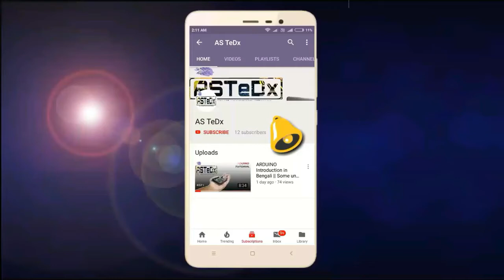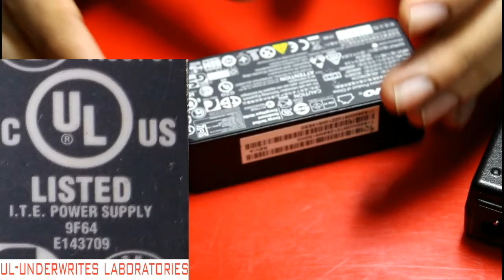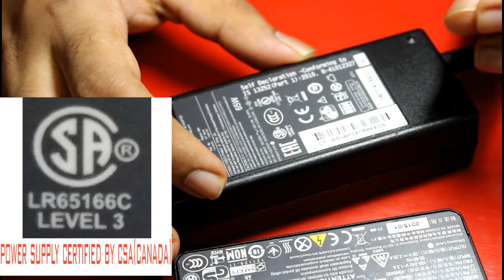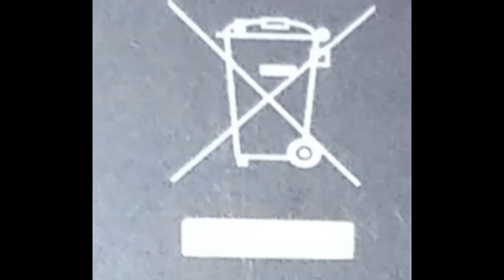What are those Signs on your laptop AC ADAPTER? Do you know??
hey bondhura, ei video te  akta laptop er  charger er upore koyekta je symbols thake seta niyei bolaechi. je tsymbols gulo  apnara er ageo dekhechen . jodi na jene thaken oi sb symbols gulor mane tahole video ta apnar nischoi valo lagbe. valo lagle like korte bhulben na .

This channel is all about Technology,Experiments and Designs